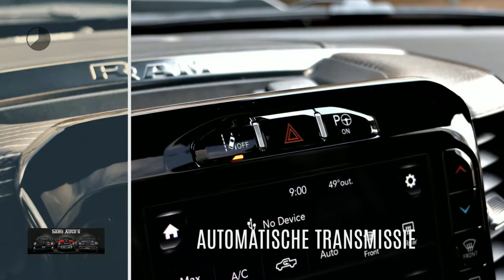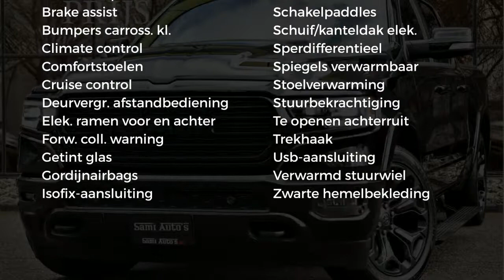Dodge Ram 1500 LIMITED BLACK SPORT | MET LPG EN BAKFLIP | MWK KLEP | E-TORQUE | VOL VOL VOL MOOIER D